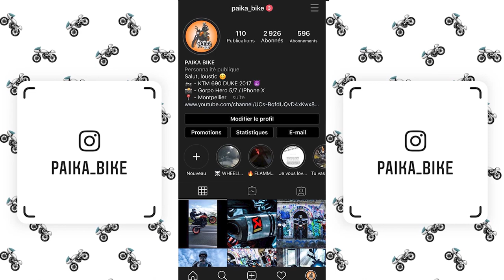PAIKA BIKE - JE ME FAIS ARRÊTER EN WHEELING.... 😕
MOTO :
- KTM DUKE 690 de 2017
- Poignée KTM
- Pot AKRAPOVIC

CAMERA :
- GoPro Hero 5/7
- Iphone X